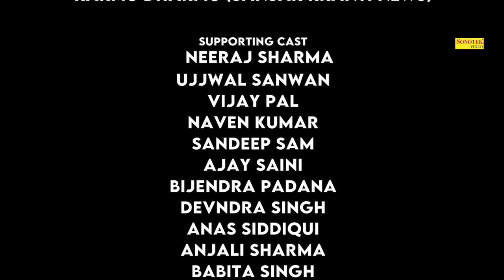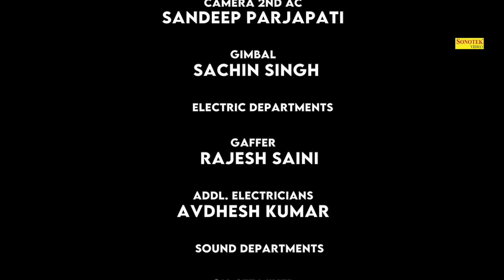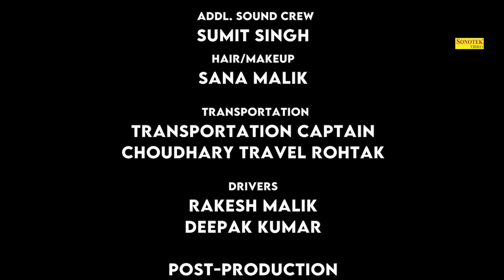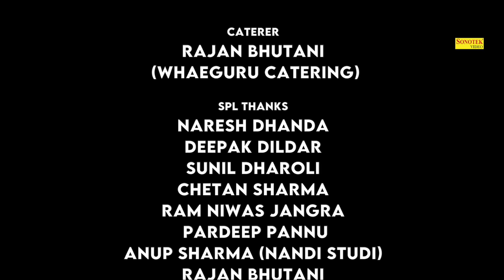Safar Mein Humsafar ( Full Movie ) Ramkesh Jiwanpur Wala, Kaveri Chaudhary || New Haryanvi Film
Sonotek हरियाणवी Films Present “ Safar Mein Humsafar ” a New Latest Haryanvi Movies 2022. We present to you “Safar Mein Humsafar ” Write by  "Ramkesh jiwanpur wala " Directed by " Ramkesh jiwanpur wala  " Ramkesh Jiwanpur Wala, Kaveri Chaudhary, DP Dhankar,Sonu Rathee, Ranbir Barwasiniya,Vicky Khngwal " exclusively on Sonotek Films.

Video credits :

Title : Safar Mein Humsafar ( A Love Story )
Story Screenplay & Director : Ramkesh Jeewanpur Wala 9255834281
Producer : Shiv Shakti Movies
Starring : Ramkesh Jiwanpur Wala, Kaveri Chaudhary, DP Dhankar,Sonu Rathee, Ranbir Barwasiniya,Vicky Khngwal

Singer : Ramkesh Jiwanpur Wala, Meenakshi Panchal, Nishu Sharma,
Lyrics : Yash Shrivastav, Ramkesh jiwanpur wala, Amit Faridpuria
Dop : Jitender Saini, Kuldeep Gola
Editor : Jitender Saini
Color Grading : Bhagirath Sharma
Makeup : Sana Khan
Production : Red Stone Films
Lighting : Rajesh Saini
Label : Sonotek